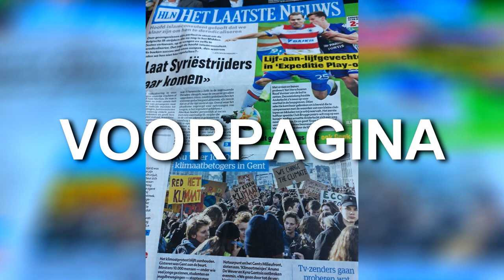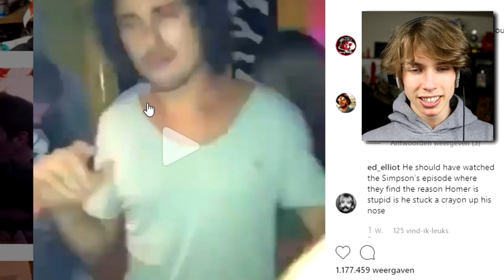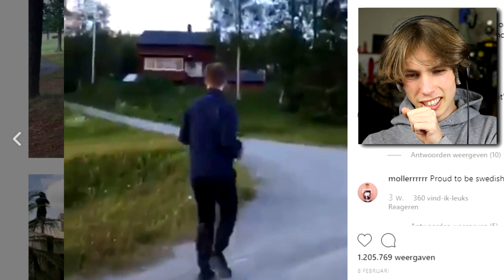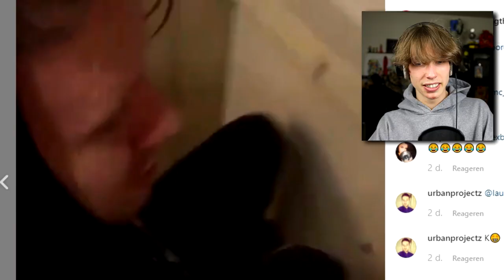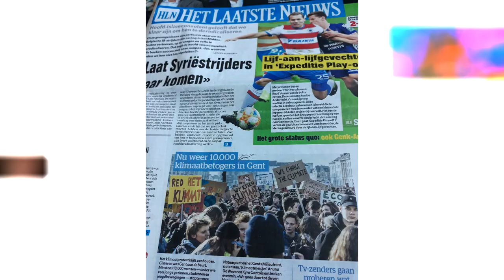NIET LACHEN/GIEREN/BRULLEN CHALLENGE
De eerste VIDEO van mijn SNOWBOARD VAKANTIE komt zondag avond!
Ik vertrek zaterdagochtend om 6u EN IT4S GONNA B CRA$$$$Y!!!

SO PULL UP OR U N00B